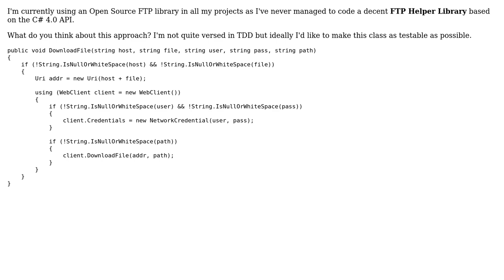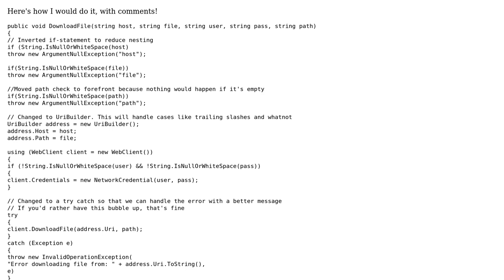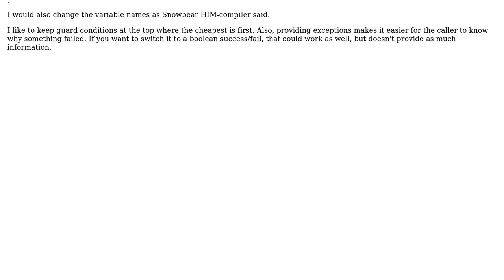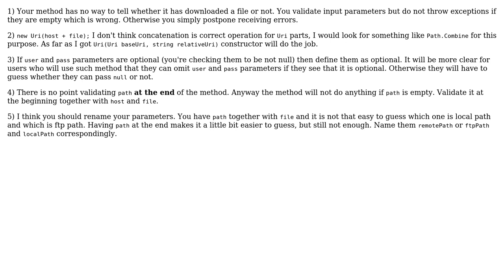Code Review: FTP Download Helper Method (3 Solutions!!)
Code Review: FTP Download Helper Method

With thanks & praise to God, and with thanks to the many people who have made this project possible! | Content (except music & images) licensed under CC BY-SA | Music | Images & others | With thanks to user Snowbear user Nano Taboada user Mark Seemann user Jamal user EndangeredMassa and the Stack Exchange Network Trademarks are property of their respective owners. You are responsible for your own actions.